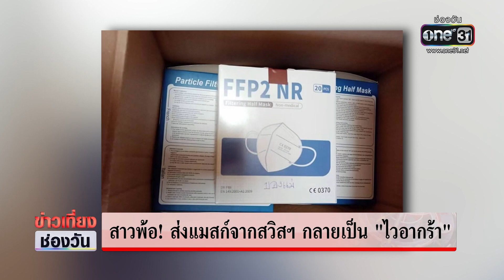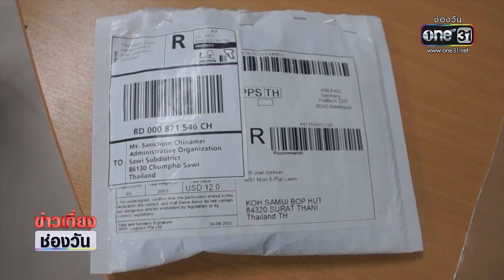สาวพ้อ! ส่งแมสก์จากสวิสฯ กลายเป็น"ไวอากร้า" | ข่าวเที่ยงช่องวัน | ข่าวช่องวัน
สาวใต้ส่งหน้ากากอนามัยมาจากสวิตเซอร์แลนด์ ให้เพื่อนนำไปมอบให้ศูนย์พักคอยผู้ป่วยโควิด เปิดดูกลับพบเป็น "ไวอากร้า" เชื่อถูกสับเปลี่ยน